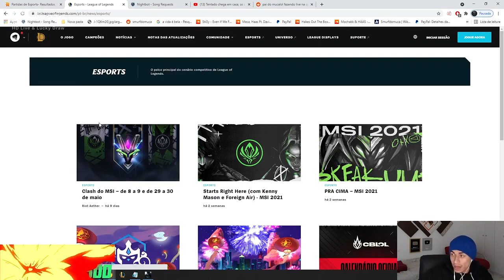MUCA E AS APOSTAS